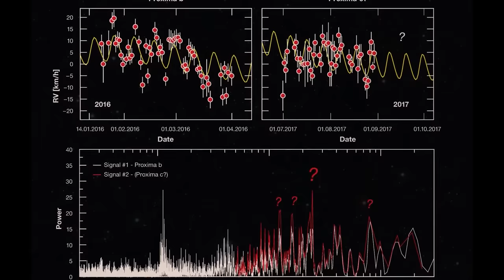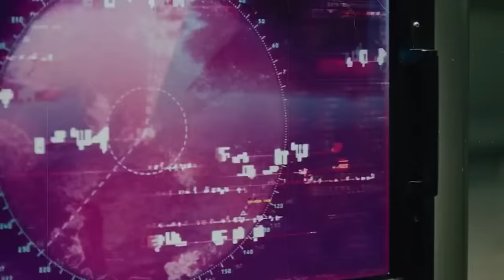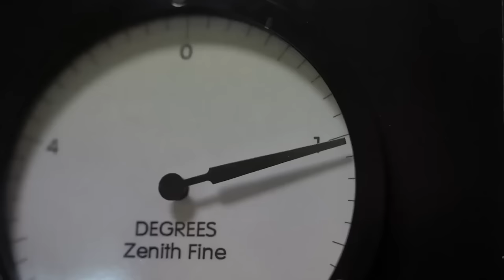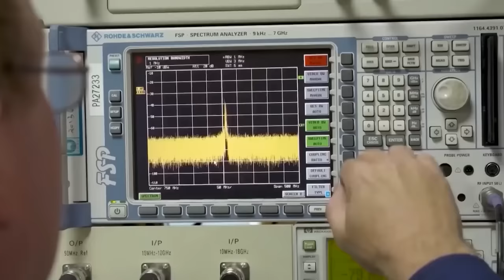NASA Warns That An Exoplanet In Space Has Started Sending Earth Signals!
In 2021, when the James Webb Space Telescope was launched, scientists received their first look into the composition of the atmospheres of Earth-sized exoplanets. Webb, or a comparable spacecraft in the future, might be able to detect telltale indicators of an atmosphere similar to Earth's, with elements like oxygen, carbon dioxide, and methane. A very promising sign of potential life. The process of photosynthesis, by which plants convert light into chemical energy, could be detected by telescopes of the future, as could gases or compounds indicating the presence of animal life. A similar level of air pollution to that of Earth may be produced by intelligent, sophisticated life, making it visible from great distances.